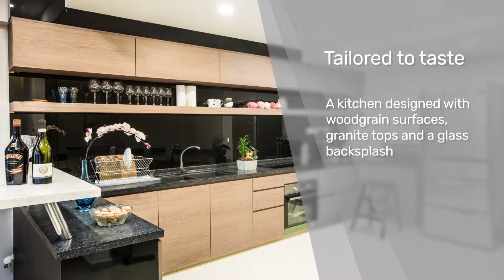[Interior Design] Sky Creation: Ellington Road - Renonation.sg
Project: Ellington Road
Design: Resort
Renovation Cost: $173,000

Browse through the list of Interior Designers, their reviews and portfolios